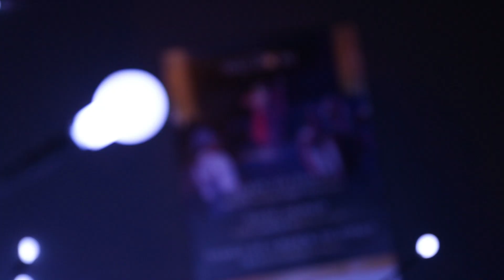Hair and Beauty students support Ultra Ballroom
Hair and Beauty students supported Ultra Ballroom at The Avenue in Chesterfield with a variety of looks for the charity event raising money for Cancer Research UK.

Interested in studying hair or beauty?